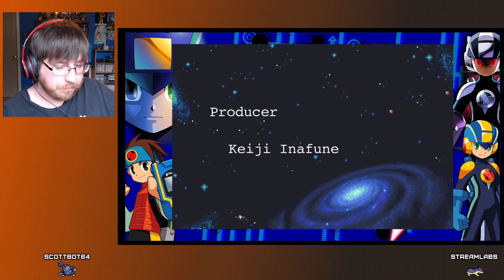100% Run - Megaman Battle Network 4 - Part 15